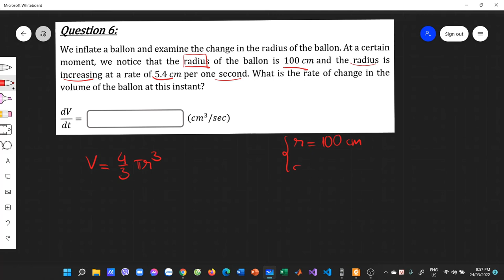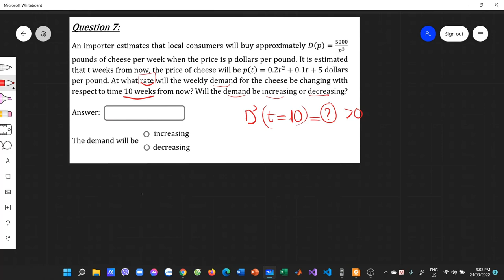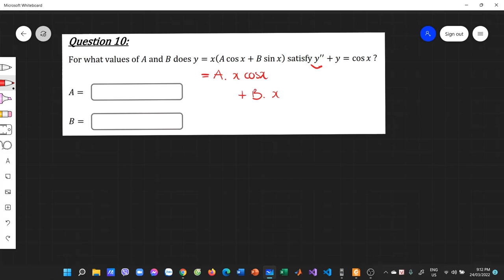Đại học Bách Khoa - Ôn tập Giải tích 1 Giữa kì (Calculus 1 Midterm Review)